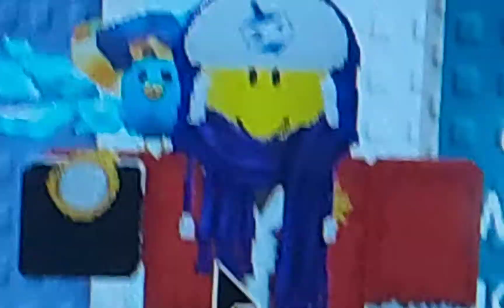announcement thing (read description)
ask your questions i'll answer all them lol

ASK QUESTIONS HERE YOUTUBE JUST CLOSED THE COMMENTS FOR WHATEVER REASON